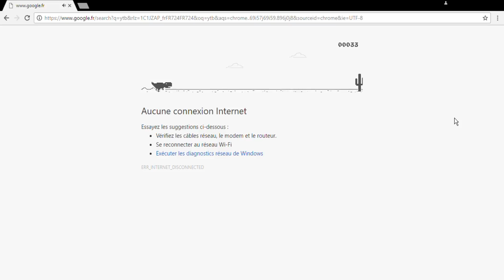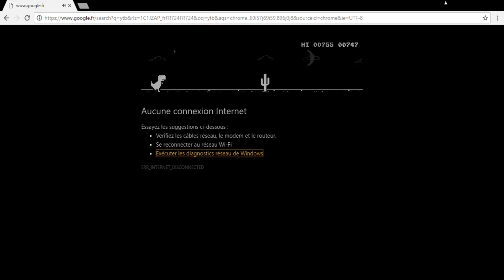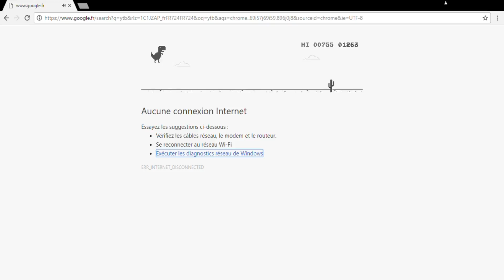Comment s'amuser sans wifi !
Comment s'amuser sans wifi ? comme sa !